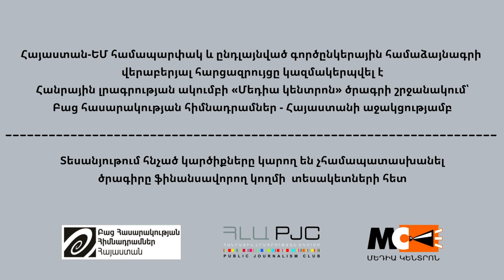Պատրաստ ենք ավելի շատ մասնակցել ԼՂ խաղաղ կարգավորման գործընթացին. ԵՄ դեսպան։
Հարցազրույց-ասուլիսը կազմակերպել էր «ՀՀ-ԵՄ միջև Համապարփակ և ընդլայնված գործընկերության համաձայնագրի (ՀԸԳՀ) իրականացման քաղաքացիական հասարակության համատեղ մշտադիտարկումն ու ջատագովությունը` հանուն Հայաստանում վստահելի և համակարգային բարեփոխումների» ծրագրի շրջանակում:

Հարցազրույցը իրականացրել է Հանրային լրագրության ակումբը «Հայաստան-ԵՄ համաձայնագրի՝ քաղհասարակության հավաքական մոնիտորինգ» ծրագրի շրջանակում՝ Բաց հասարակության հիմնադրամներ - Հայաստանի աջակցությամբ: